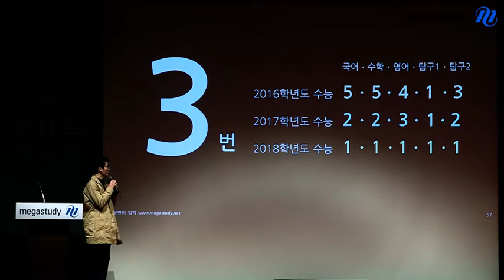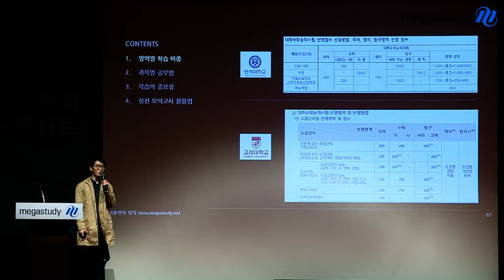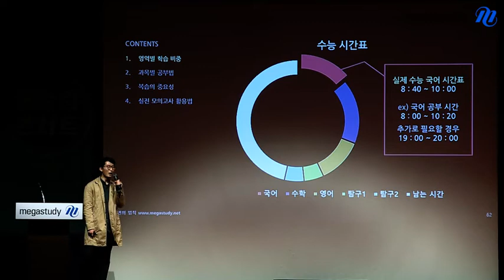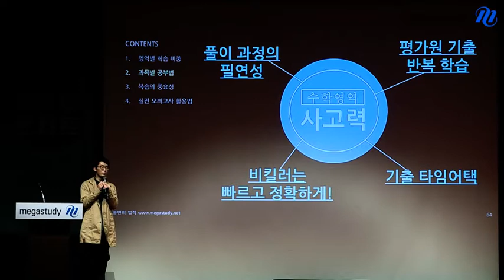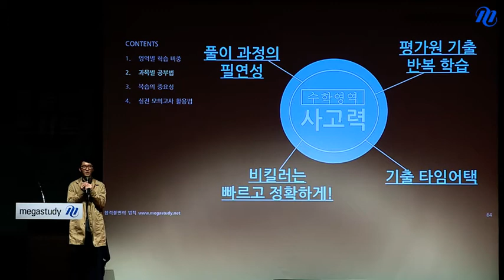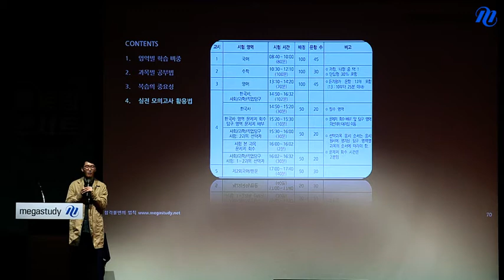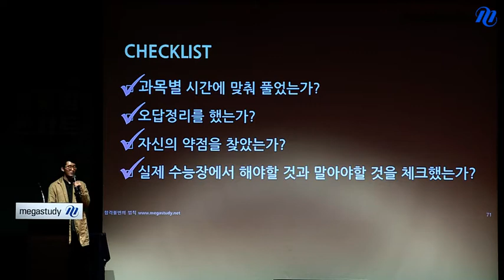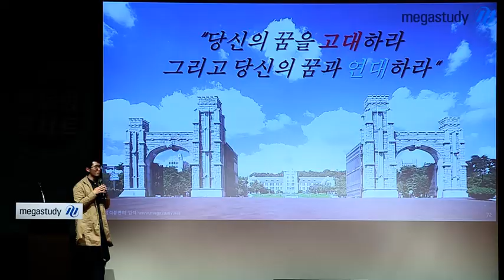[메가스터디] 명문대 합격 선배의 합격 노하우를 직접 배운다 : 수능 중심전형 준비방법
☆18학번 합격 선배에게 듣는 전형별 준비 노하우!
- 고려대 컴퓨터학에 재학중인 정경륜 멘토
- 정시 전형, 어떤 것이 중요할까요?
- 수능 성적향상 비법은 물론, 오답 노트정리 비법까지
  선배는 어떻게 준비했는지 직접 알아보아요.